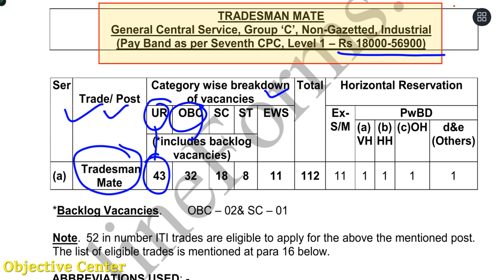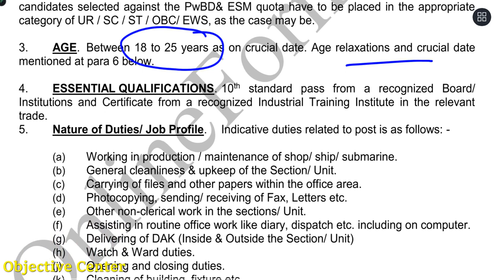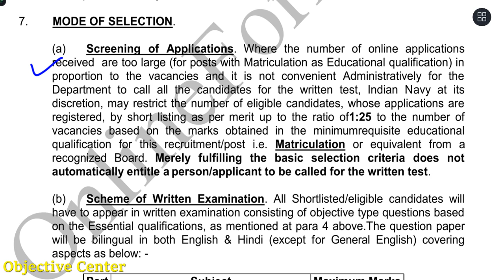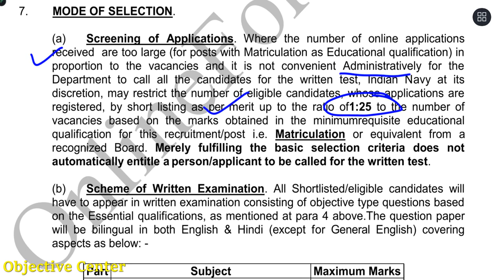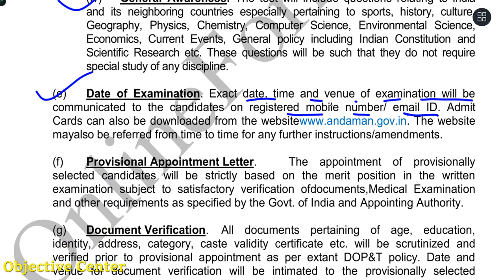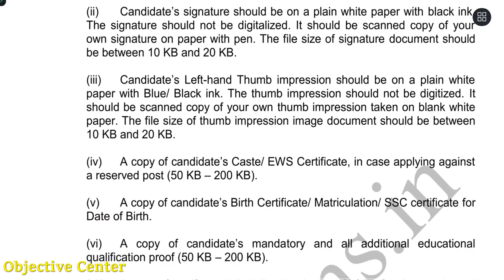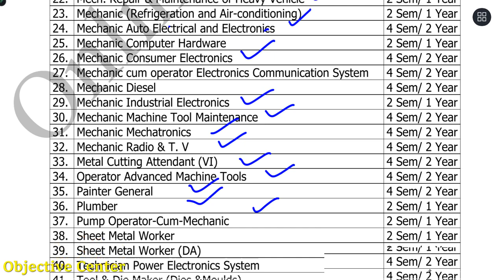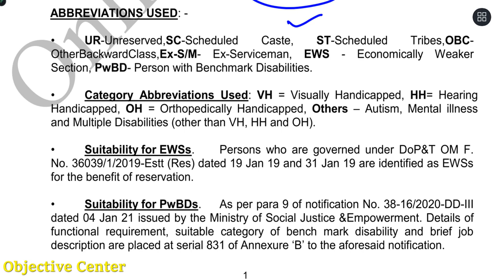120 पदों पर ITI की भर्ती | Navy Tradesman New Vacancy 2022 | Indiam Navy Tradesman mate Vacancy 2022